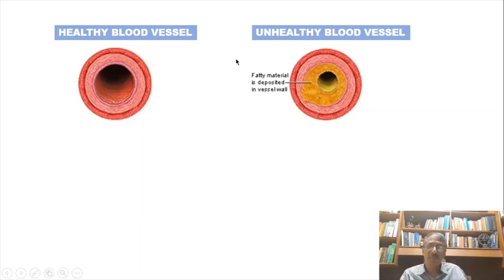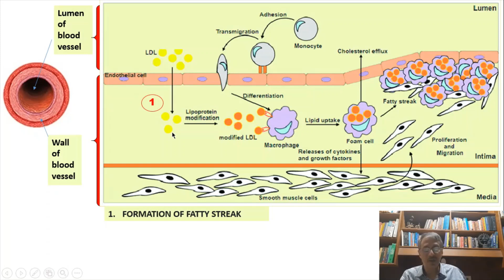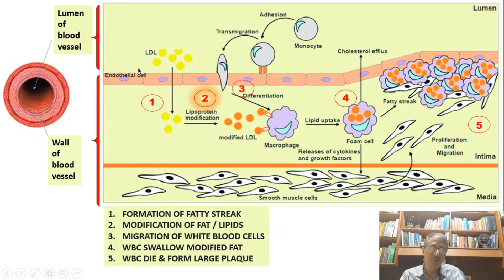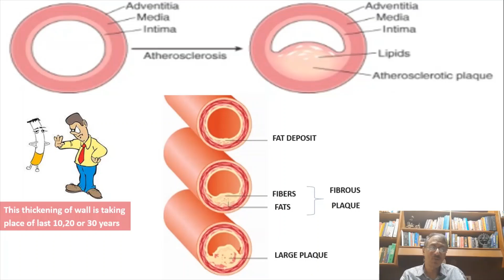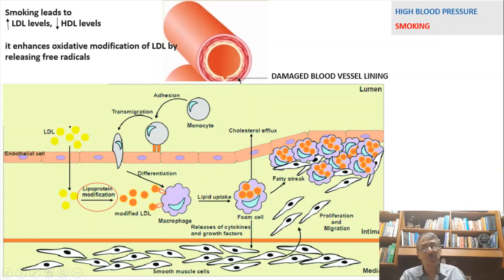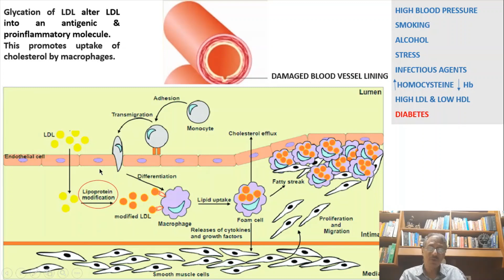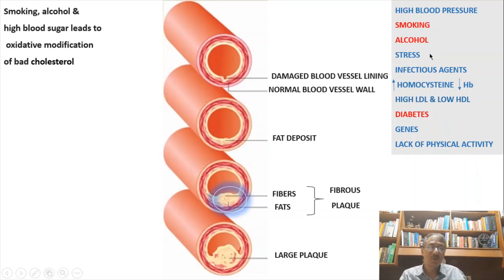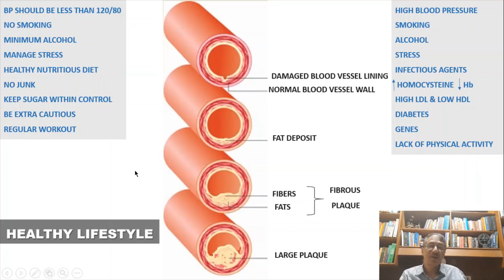Blood Pressure-2 | Are your Blood Vessels getting narrowed & causing High BP? How to prevent this?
In Blood Pressure Part-1, I had discussed that narrowing of the Blood vessels in our body is one of the main cause of high Blood Pressure. In this subsequent part, I shall talk about:

0:00 - Introduction
0:30 - The mechanism that leads to the narrowing of the Blood vessels:
4:00 - Some myths/facts
6:20 - The various ways by which  this narrowing of Blood Vessels  can be prevented.